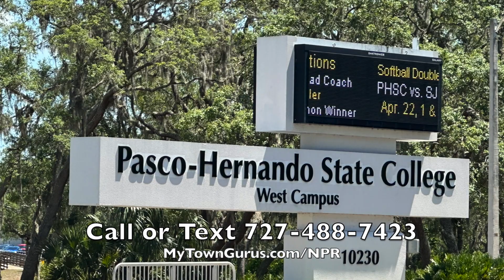My Town Gurus Guide to New Port Richey Florida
Early History

While the area around Orange Lake started to be called New Port Richey in 1914, it wasn’t incorporated as a city until 1924. Educator, historian, and author Dr Elroy M Avery was the first mayor.

The first act of the city council was to accept Enchantment Park as a gift from George Sims. The park was renamed Sims Park. The main attractions of the city were the park, the Pithlachascotee River, and Orange Lake.

By the mid 1920’s, New Port Richey was dubbed Hollywood East as it became a winter home to many stars. The famous Hacienda Hotel was completed in 1927. This 55 room luxury hotel still stands today as a living memorial to our town’s rich origins.

Chasco Fiesta

The first Chasco Fiesta was held in 1922 to raise money for the local library. The event was revived in 1947 and has been held annually since then. It is 11 days long and celebrates Native American heritage with a pow-wow, floats, a boat parade and more.

Riverfront

New Port Richey’s riverfront landscape blends nature, beaches and terrific shopping with restaurants, culture and business – all with a small-town feel. Rich in history, New Port Richey frequently comes alive with festivals and special events.

Main Street

New Port Richey offers a beautiful downtown area with a plethora of retail shops, restaurants, and many other businesses. The historical society offers a museum and frequent walking tours of the city and other fun and educational events.

New Port Richey has plenty of parks and open space. Whether you enjoy the beauty of the Gulf of Mexico with a day at the beach at Robert Rees Park, or prefer the wilderness at Starkey Park, maybe you just want to stroll through Sims park with your dog, there are so many places to go, explore, and relax.

There are many activities to enjoy including cruises, sailing, water tours, sightseeing tours, rafting, stand up paddle boarding, kayaking, hiking, or just enjoying our 12 month of the year Florida weather.

Golf

New Port Richey and the surrounding areas have some of the best golf courses in the world. If you love to golf, you will love New Port Richey. There are clubs for every budget and every skill level. Your only problem will be trying them all and picking a favorite!

Restaurants

There is a wide variety of restaurants in New Port Richey that will satisfy any palate. Downtown offers trendy and casual restaurants along with pubs, delis, and ice cream shops. The entire town is sprinkled with great breakfast and lunch spots. If you want a coastal feel, nearby Port Richey offers waterfront dining with a beautiful view and some of the best seafood that Florida has to offer.

Schools

New Port Richey schools are part of the Pasco County School District. Gulf High school has served as the city’s high school since 1922. Schools in New Port Richey rank in the top 50% of schools in Florida.

Real Estate

There are real estate options for all in New Port Richey. No matter what stage of life your are in, New Port Richey has a home for you! It truly is a town for all!

No one knows the neighborhoods and housing market in New Port Richey better than the official Town Guru Bill Zeltman. He will guide you whether you are looking to live downtown, on the gulf or a canal, in Jasmine Estates, River Ridge, Moon Lake, or anywhere nearby. He specializes in all types of real estate in the area including single family homes, 55 and over communities, villas, townhomes, condos, or finding you the perfect lot and a builder to build your dream home. Bill also specializes in working with real estate that is waterfront and has docks and riparian rights.

So come see what attracted so many famous people including Babe Ruth, Irving Berlin, Lupe Velez, Gene Sarazen,  Ed Wynn and so many more to New Port Richey.

Did we say New Port Richey had so much to offer? Did you know it even has a sister city on the French Rivera. How many town’s can say that? Come explore New Port Richey!

My Town Gurus would like to thank New Port Richey’s Official Town Guru Bill Zeltman of Century 21 Circle for his keen insight in the creation of this Guide to New Port Richey, Florida.